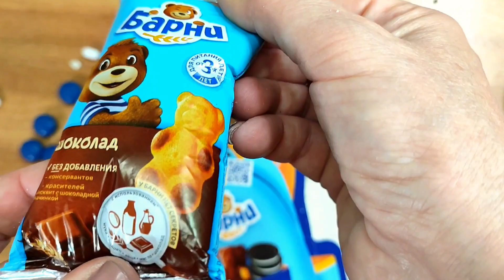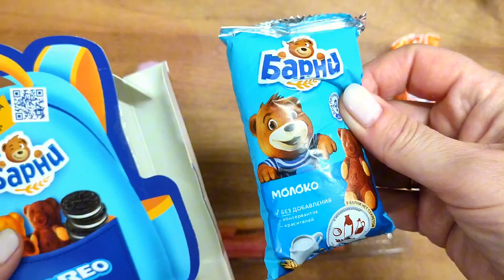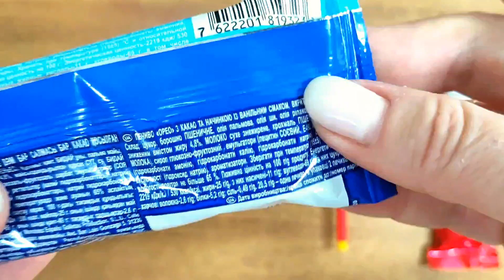도전 허용! 어떤 쿠키가 더 낫습니까?만족스러운 비디오 외국인 휴식